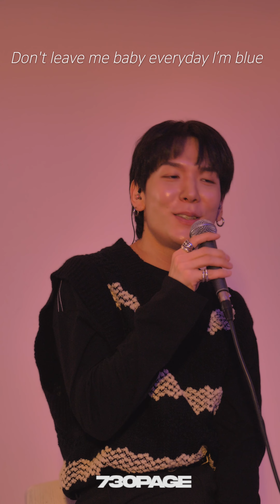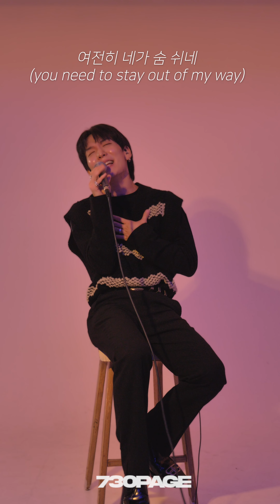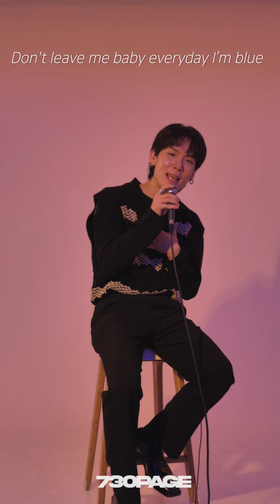"요즘 그래, 하루 종일 좀 무기력해" | 화자 (HWAJA) - Blue | 730PAGE LIVE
아홉 번째 아티스트 화자 (HWAJA)

매력적이고 독특한 음색으로 리스너의 귀를 사로잡는 음악을 들려주는 아티스트 화자의 'Blue'

'어둑어둑한 파란색의 겨울, 이맘때면 내 안에 어느새 자리 잡고 있는 블루' 라는 의미를 담고 있는 곡

- 화자 @oghwaja

730PAGE

- 730 [SEVEN-THIRTY]
미국에서 쓰이는 은어로, '미친', '정신 나간'이라는 의미를 가지고 있습니다.

- PAGE
뜻 그대로 뮤지션 분들의 무대가 하나의 페이지라는 콘셉트를 가졌습니다.

언커먼 뮤직에서 뮤직 스타트업 '폰드'와 함께 기획하여 숨겨진 뮤지션들의 무대를 대중에게 선보이는 라이브 클립 콘텐츠입니다.